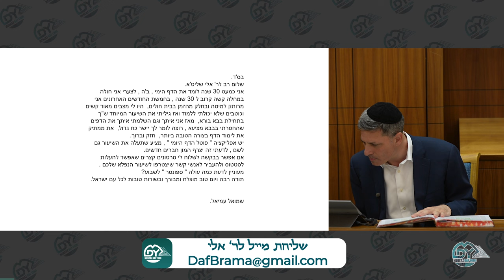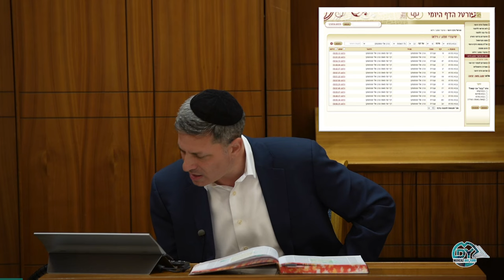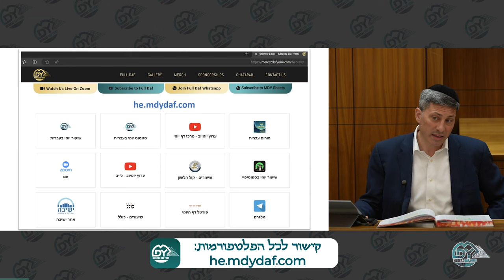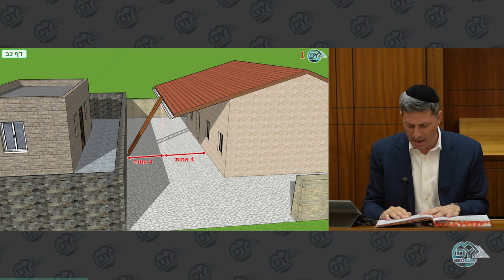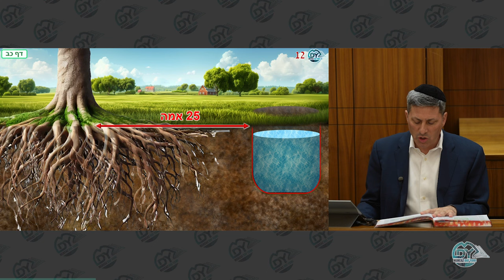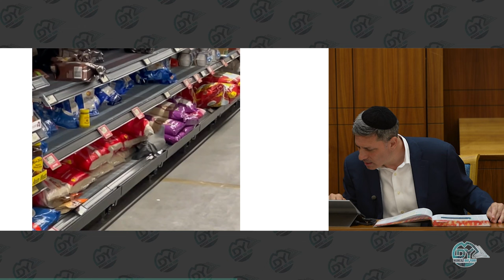מרכז דף יומי - בבא בתרא דף כג. - ר' אלי סטפנסקי שליט"א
השיעור מתקיים
בימים א' עד ה' בשעה 9 בערב
ביום שישי מנחה ב2 ורבע ואחריו השיעור ב2 וחצי
במוצ"ש השיעור מתקיים בשעה 11 בלילה
במרכז דף היומי,

00:00 - ערב טוב רבותי
00:16 - מיילים
04:57 - הקדמה לדף
08:33 - דף כב' עמוד ב'
12:41 - דף כג' עמוד א'
38:52 - דף כג' עמוד ב'
53:43 - שיהיה לכם ערב טוב ונעים